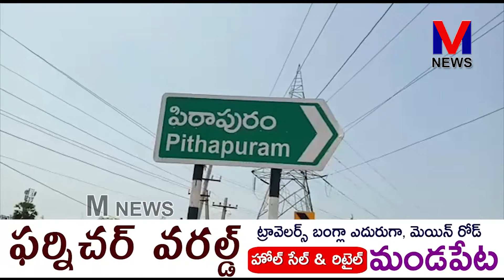పిఠాపురంలో కరోన వైరస్ వలన పనులు లేక ఇబ్బందులు పడుతున్నా నిరుపేదలకు తనవంతు సహాయం || M NEWS TELUGU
|| M NEWS TELUGU